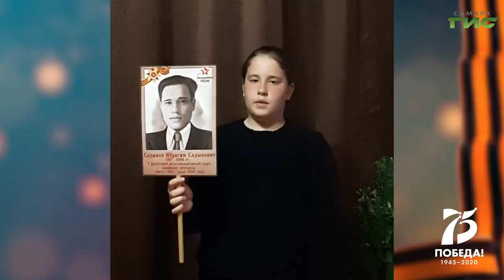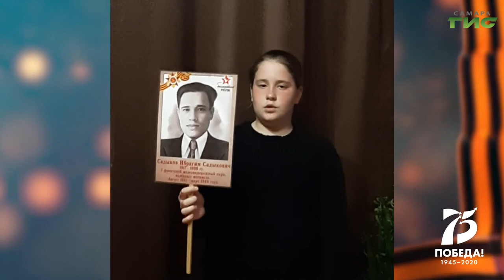Горожане поделились воспоминаниями о прадедах